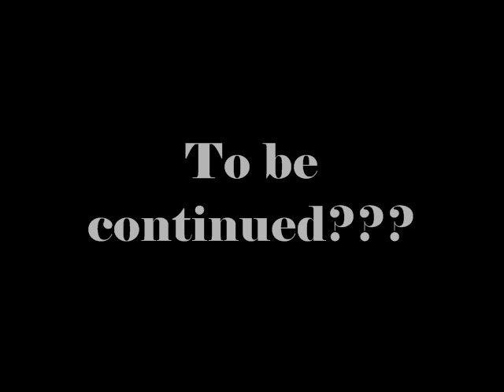Counter Strike Movie Trailer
The recording sort of laged a few parts, sorry about that. hope you enjoy! thx for watching!!!